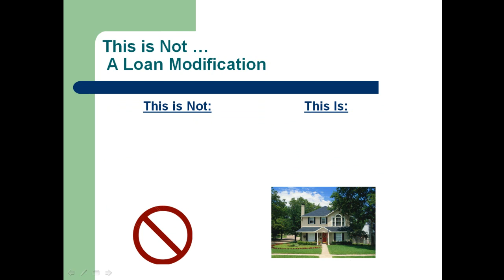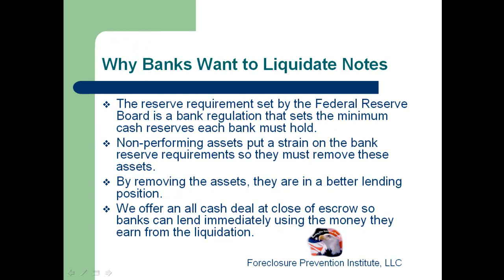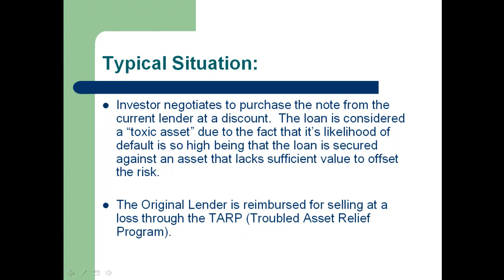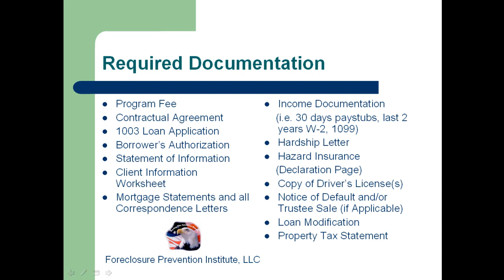American Mortgage Principal Reduction Program 1-800-826-1929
For homeowners who want to get a fresh start by obtaining a Principal Balance Reduction.  Accepting good or bad credit.